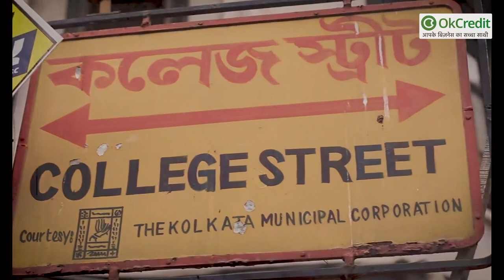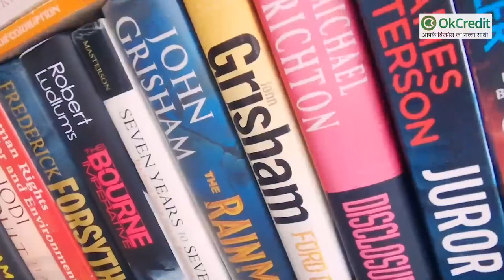Kolkata में Shopping के 9 सबसे सस्ते स्थान, | Kolkata Shopping Markets | OkCredit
शॉपिंग करना किसे पसंद नहीं है, कुछ ना कुछ अच्छा खरीद कर हर किसी को अच्छा ही महसूस होता है. ऐसे में अगर आप कोलकता में है तो यकीन माने आप शॉपिंग हब में हैं और आपको कहीं और जाने की बिलकुल भी जरुरत नहीं है. जरुरत है तो बस जरा सी जानकारी की और आप अपनी शॉपिंग की समस्या का हल चुटकियों में निकाल सकते हैं.

अगर आप कभी कोलकता गए हैं या जाना चाहते हैं तो यकीन माने आप देखेंगे कि कोलकता की गलियां रंग, संगीत और खाने की खुशबू से भरी रहती हैं. बस इन्हीं गलियों में घूमते हुए आपको शॉपिंग और खाने पीने के मजे लेने हैं.

खासतौर पर अगर आपके घर शादी है या कोई बड़ा फंक्शन है तो आप अच्छी तरह से यहां से खरीदारी कर सकते हैं. साथ ही यहां आपको बजट में रहते हुए ही चीजें  मिल जाती है बस आपको जरुरत है सही तरह से मार्किट को जानने की.